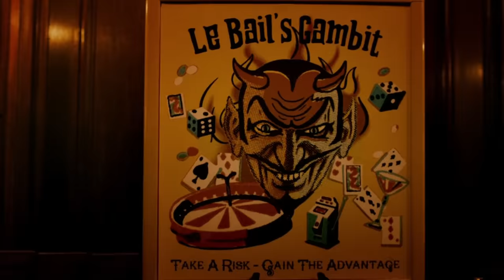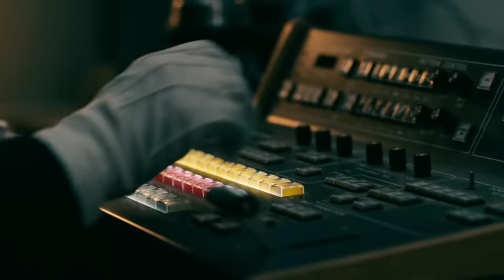Ready or Not (2019) Film Explained in Hindi/Urdu | Not Ready killer game Summarized हिन्दी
Ready or Not (2019) Thriller movie explained in Hindi Urdu. The American Thriller Horror film "Ready or Not" story summarized with a complete ending in हिन्दी explanation. The plot is about a girl who has just got married. When she comes to in-laws home with her husband, they ask her to play a traditional killing game of her family. They tell her that this game is just like a Hide and Seek, she has to hide somewhere in the vast mansion. This is the night which takes a sinister turn for her. Grace does not know that the entire family wants to kill her because they want to do some ritual on her. This girl tries very hard to survive from them, because they all have guns, crossbows and many Weapons. What she thought was her own, they were playing with her life. They're coming. Let the The Game Begins. Let's watch the thrilling movie from beginning to end together. It's full of entertainment. I think you must watch this film because its concept is quite original.

Few Line in Hindi:
यह एक नई दुल्हन की कहानी है, जिसका परिवार उसे एक खतरनाक खेल खेलने के लिए कहता है जिसमें दुल्हन को मारना पड़ता है।

Credits:

Images and footage Source: Mythology Entertainment and Fox
Director: Tyler Gillett
Producer: Tripp Vinson
Cinematographer: Brett Jutkiewicz